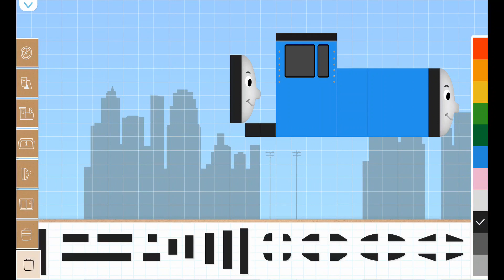Labo Brick Train #625 Thomas & James